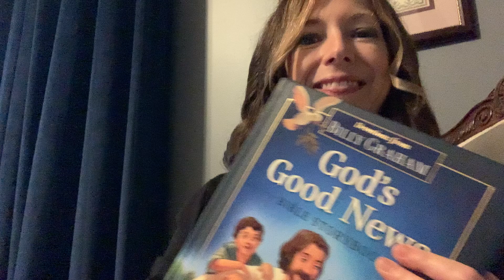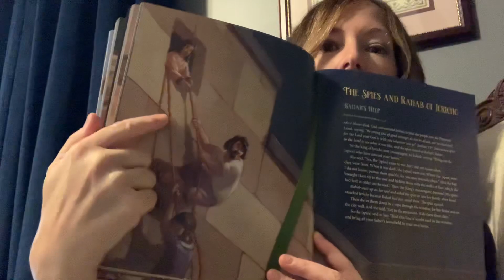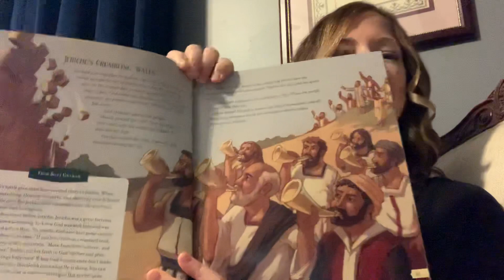Good News #14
Joshua and the Battle of Jericho